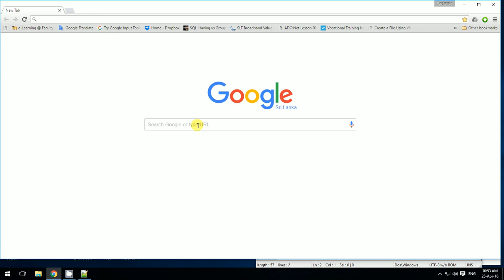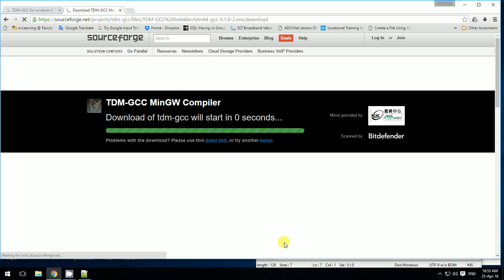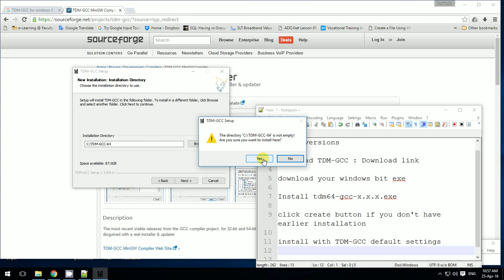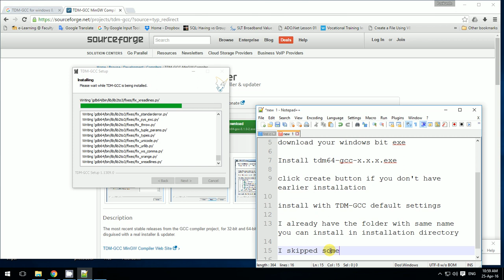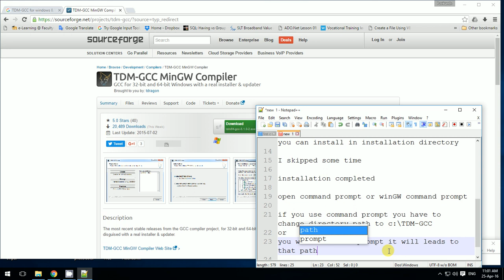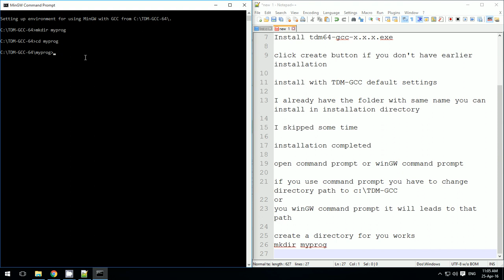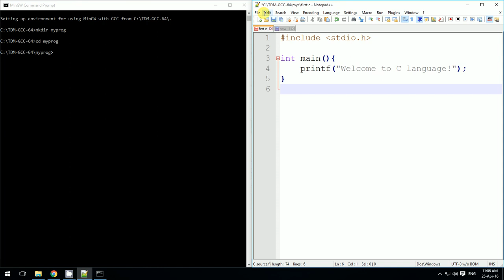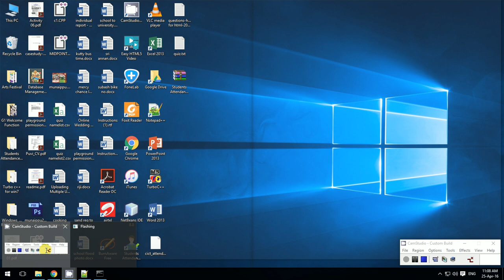TDM-GCC compiler installation guide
how to install TDM-GCC compiler and create file and execute